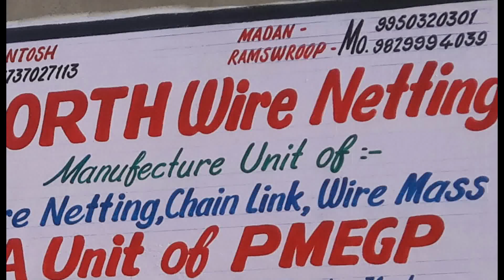forth wire netting jaipur-07737027113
FORTH  Wire Netting Industries is established in the year 2013  which is now one of the leading manufacturers, dealers and suppliers of Stainless Steel Wire Mesh, Galvanized Iron Wire Mesh, Chain Link Fencing, Barbed Wires, Chicken Mesh,  and other wire netting products in KALADERA, JAIPUR. We are manufacturing Barbed Wire Mesh and Chain link Mesh by TATA Wires. These products are widely used in Home Fencing, Poultry Fencing, Construction industry, chemical industries, automobiles industries and many more….